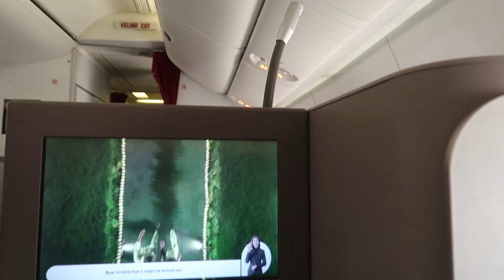VLOG UMROH YANG HILANG TELAH KEMBALI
Assalamualaikum,

Haii gezzz,
akhirnya muncul di peredaran juga ni vlog umroh yang hilangg hahaha. welcome back!!! kalian penasaran kan gimana bucha daddy dan rombongan disana? cusss yukk nonton vlog kali iniiii sampai habisss...